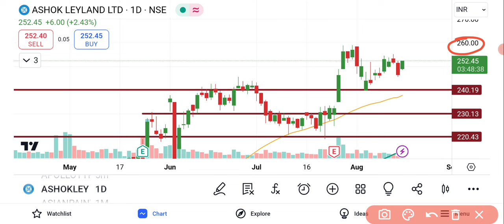Ashok Leyland Share Latest News | Ashok Leyland Share News Today | Ashok Leyland Share Analysis